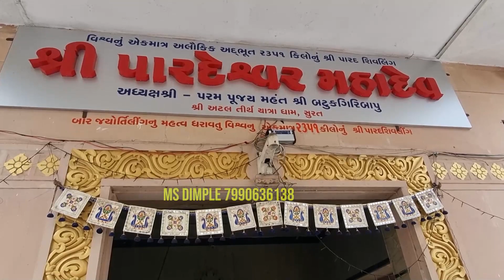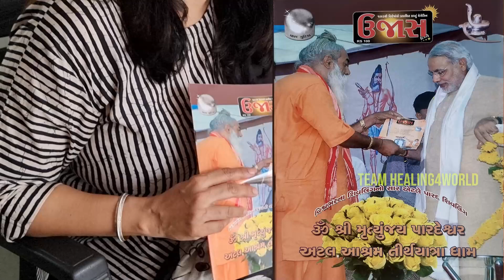Healy Experience of Shri Batukgiri Bapu, Atal Ashram, Surat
श्री बटुक गिरी बापू (संस्थापक अटल आश्रम, सूरत) के द्वारा अपना हिली का अनुभव साझा किया गया। ये आश्रम विश्व प्रसिद्ध है अपने 2351 kg वजनी पारद (मर्करी) शिवलिंग की वजह से। बापू से अद्भुद ज्ञान और आशीर्वाद लेने वालो में हमारे देश के लोकप्रिय प्रधानमंत्री मोदीजी भी शुमार हैं।

Shri Batukgiri Bapu is the head and founder of the 50 years old world famous Atal Ashram in Surat on the banks of the Tapi river where Bapu has created a 2351 Kg Parad (Mercury Shivling). Bapu is also using the Healy device and here in this video, he is sharing his experience with Healy.